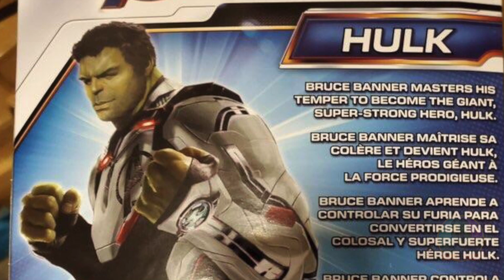Russo Bros CONFIRM Hulk Arm Damage PERMANENT!!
Now that the spoiler ban has been lifted for over a week, it's time to make videos! (spoilers)

The injuries the Hulk suffered in Avengers: Endgame, according to Russo, are permanent!
Thanos really did mess things up for everyone, even after being dead. I wish we got to see a final fight with Hulk and Thanos.

Exclusive Content